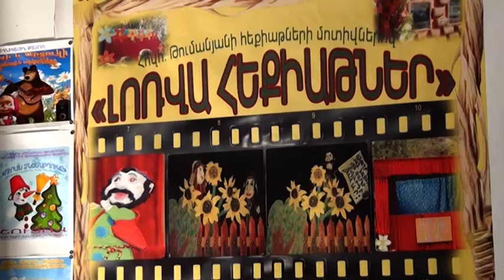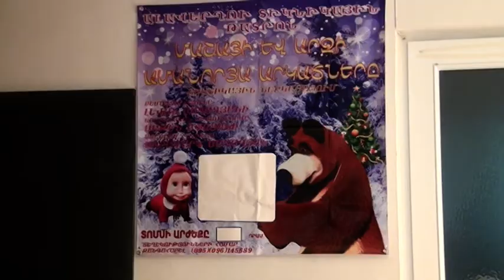Նոր տարին՝ նոր ներկայացումով. տիկնիկային թատրոնում աշխատանքային եռուզեռ է